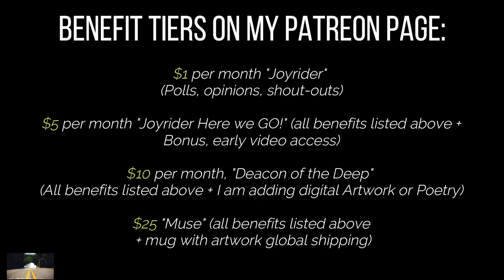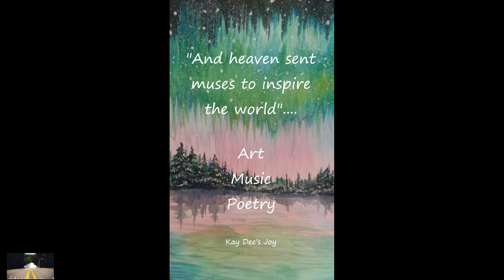ANNOUNCEMENT 9 8 2020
I do not like marketing or gimmicks, but this idea appeals to me.  Reason why I like this?  It's a way to express the beauty of art, by using my own artwork.  Global shipping.  Yay!